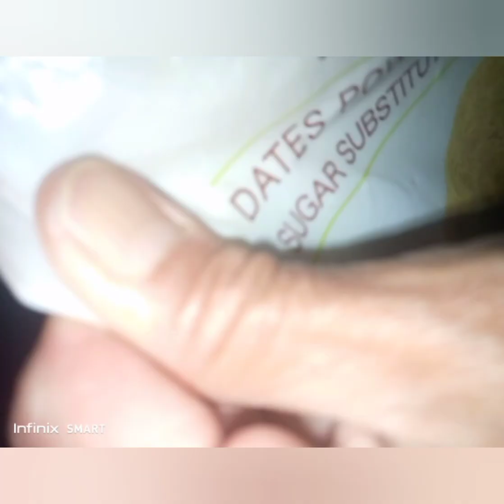My simple and version homemade carioca/ bitso bitso .